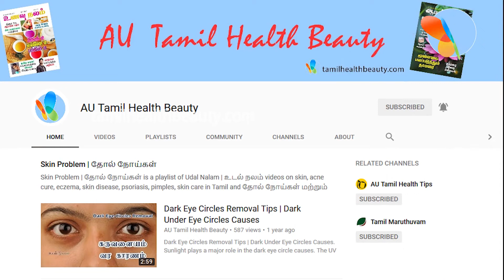Best Fruits and Vegetables for Diabetes | Diabetes Vegetables to Eat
Now a days Diabetes is the most common disease. Diabetes is not a disease it is a disorder of the metabolic syste. Diabetes cannot be cured it can be only controlled. One can keep the diabetes only under control by way of right food intake. When it come to diabetes diet the first question that arises is which ares the Best Fruits and Vegetables for Diabetes? Diabetes control by fruits and egetables is possible. Diabtes vegetables to Eat and Diabetes Fruits to Eat varies depending on the blood sugar level and the type of the diabetes. Here is a list of fruits and vegetables that can be taken by type 2 diabetes patients.

For more Tamil Health Beauty Tips